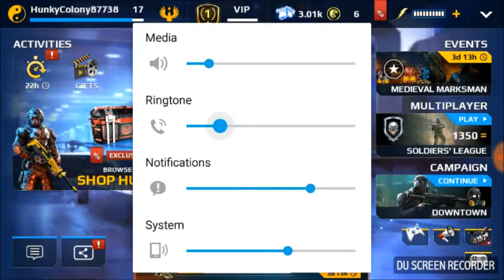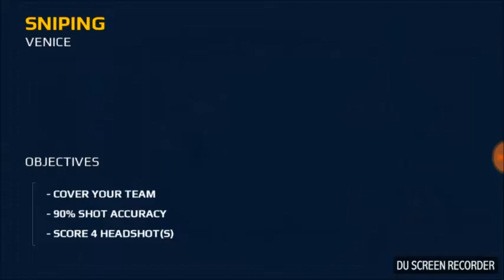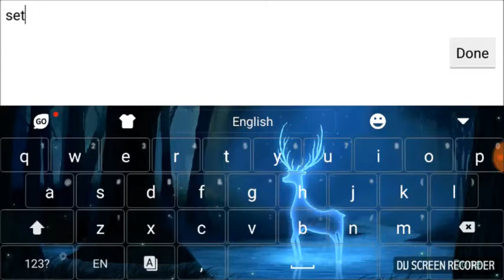modern combat 5 sniping campaine commentary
im back at it again wit another banger wit modern combat 5 campaine sniping if u want more mobile gaming plz subscribe and support my channel we half way to 1,000 views lets get up there

d.madison261